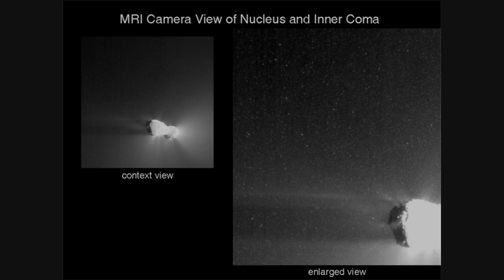New images of Comet Hartley 2 via NASA's EPOXI(Deep Impact)